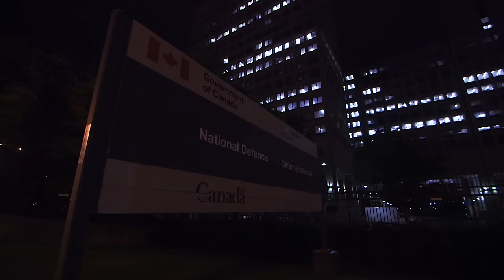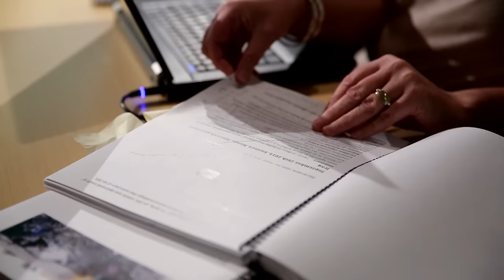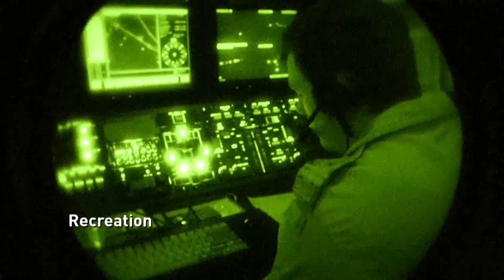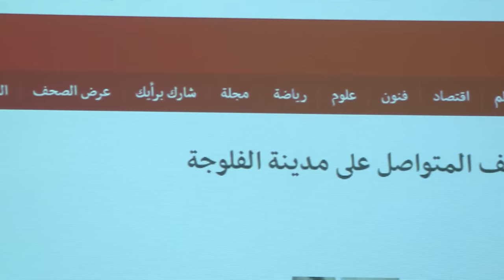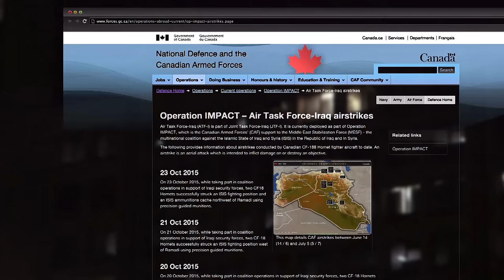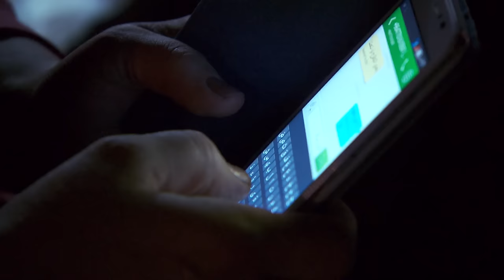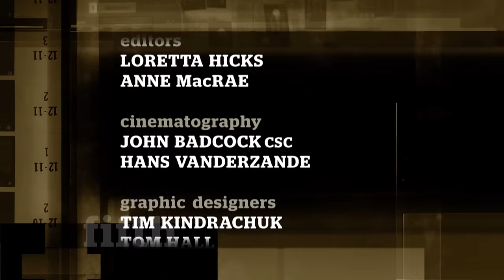Canada in Iraq : The Hidden War - the fifth estate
One of the largest decisions weighing on the shoulders of prime minister-designate Justin Trudeau is what role,  if any, should Canada play in the war against ISIS. And how will Canadians know whether their efforts are having the intended results? Do we really know what our troops are doing in Iraq? Do we even know whether Coalition airstrikes are hitting intended targets?Bob McKeown reports from the front lines of Canada's war in Iraq and Syria.

Deep behind ISIS lines, two brave people agreed to talk to the fifth estate about what life is really like under brutal occupation. One is Rami, a young man who tells us his story as he sees his town destroyed and its citizens terrorized -- fearing all the while that he will be found out and killed. The other, Leila, is a journalist who made a treacherous journey overland to meet our team in Erbil, Iraq.  She documents what she says is the little-known toll of civilian casualties from Coalition air strikes. Through their stories, a narrative emerges about fear of ISIS and of the bombs dropped from the sky. The fifth estate explores how the true reality of this war is hidden from all.